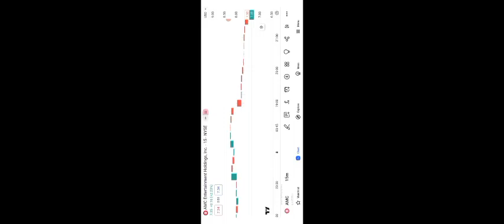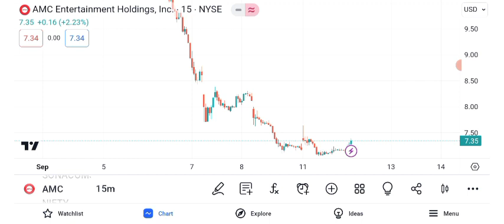GARY GENSLER STILL PAID BY GOLDMAN SACHS?! 🔥 – AMC Stock Short Squeeze Update